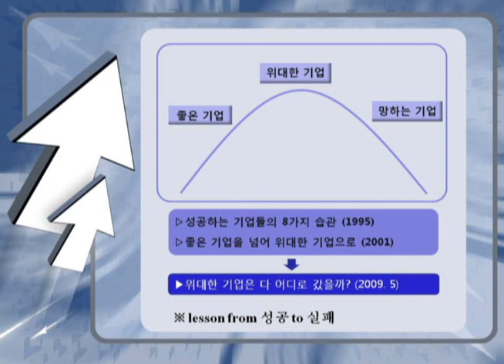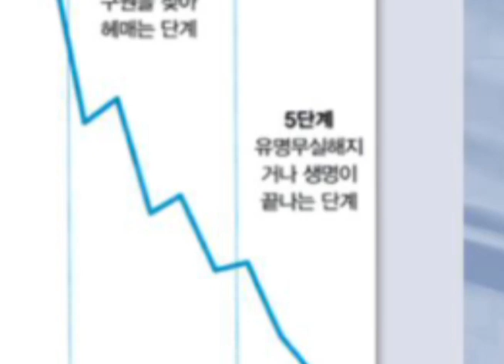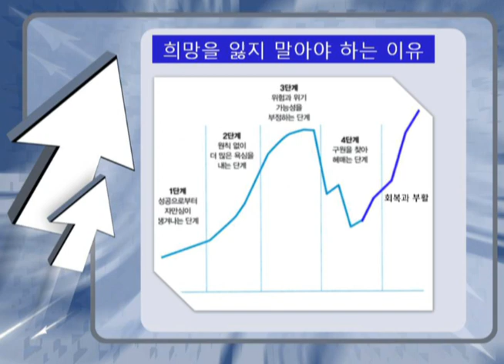15회 위대한기업은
미래경영콘서트 - 미래산책